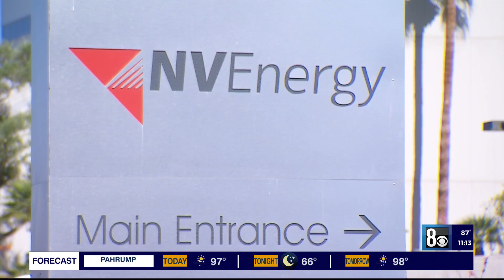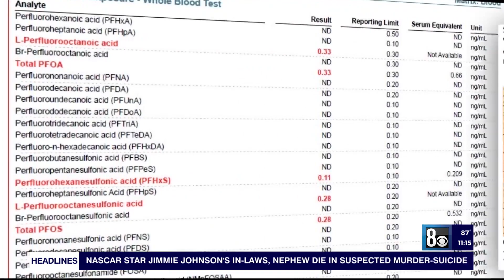Researchers find 'forever chemicals' in water across West, meth in snow near Las Vegas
Las Vegas-based researchers are finding so-called “forever chemicals” in water sources across the West and illicit drugs, like meth, in snow, leading scientists to sound the alarm about what the compounds could mean for our health and the environment.